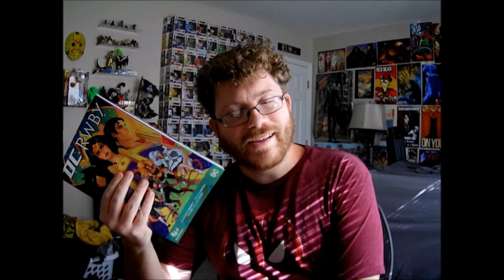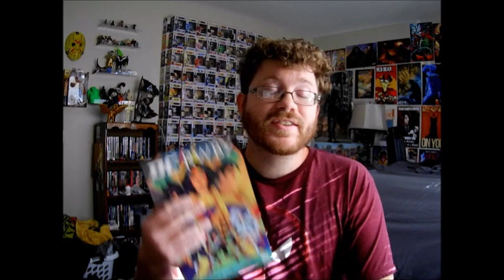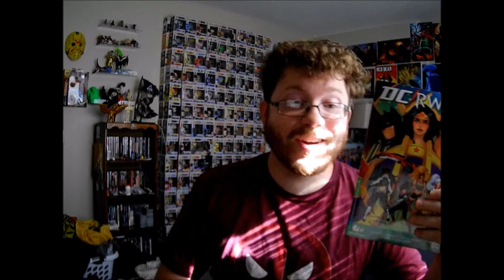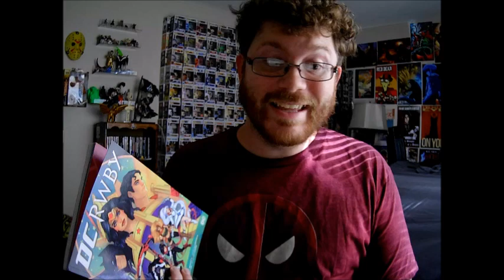RWBY/DC Universe Review